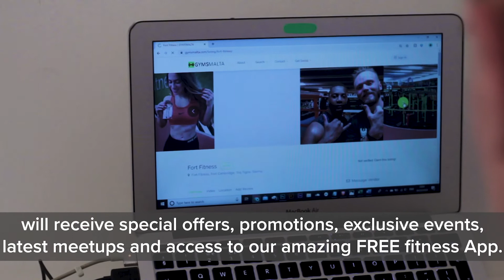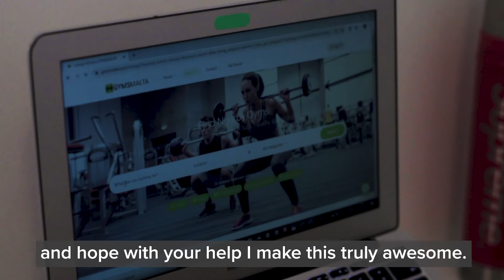GymsMalta Pre Launch Beta Testing - Jaylan Waters Smith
This is pre launch video of my new Health & Fitness website for the fantastic people of Malta.

Please sign up, check out the website and let me know what you like, what you dont like, what works and what doesn't.

Also check back in a couple of weeks as there will be free Fitness App to download no matter where you workout in the world.

Thanks guys and see you in the gym!